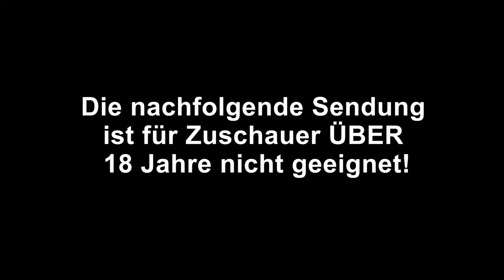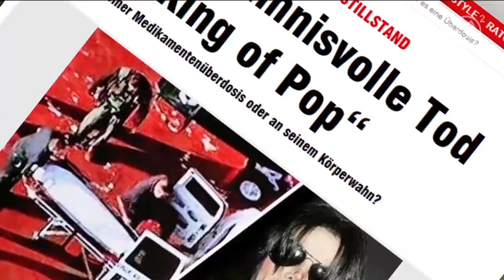Mission XY: Antiadoleszentriker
Dieses Video ist eine Comedy-Doku, welche eine skurrile und zu gleich schockierende Verschwörungstheorie vertritt. Wir haben in dem Film versucht, eine total abwegige und lächerliche Theorie zu entwickeln und diese so gut wie möglich mit Beweisen zu untermauern, sodass sie für den Zuschauer unterhaltsam wird. Natürlich ist der Film auch eine Anspielung auf die vielen Dokumentationen im Fernsehen, die die entsprechenden Themen übertrieben dramatisieren.

Wir sind vier Jugendliche aus München und machen Kurzfilme und Sketches, oft mit viel Action!
Damit wollen wir euch unterhalten und begeistern ;-)

Vor Kurzem waren wir als Filmteam beim BMX Männle Turnier dabei.
Es lohnt sich, schaut rein ;-)

Auf Facebook und Twitter bleibt ihr auf dem Laufenden und
auf unserer Website könnt ihr euch über alles was wir sonst noch so machen informieren.

Schaut bei Facebook rein! Visit us on Facebook!